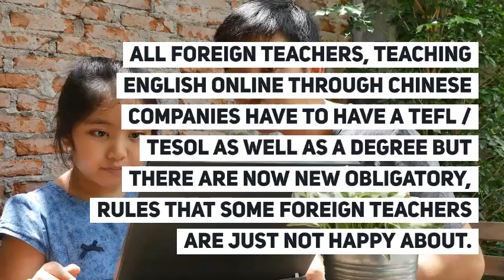NEW RULES FOR ONLINE ESL TEACHERS